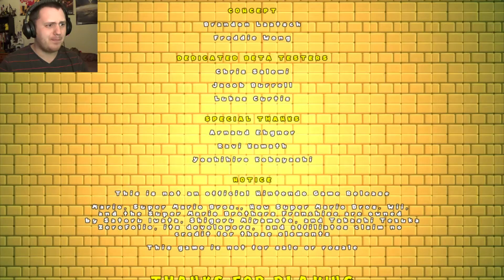A NEW PERSPECTIVE!!! | Super Mario Bros First Person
Our hero Mario has conquered The Mushroom Kingdom for years, but seeing through his eyes is a whole new challenge!